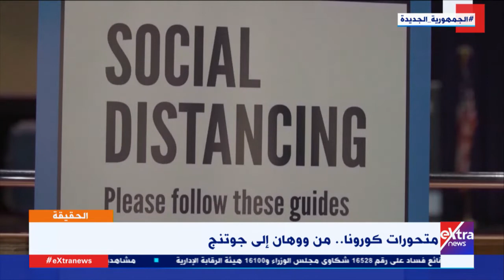د. فؤاد عودة رئيس الرابطة الطبية الأوروبية الشرق الأوسطية يوضح المعلومات الخاطئة عن متحورات كورونا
د. فؤاد عودة رئيس الرابطة الطبية الأوروبية الشرق الأوسطية يوضح المعلومات الخائطة عن متحورات كورونا

2 ديسمبر 2021